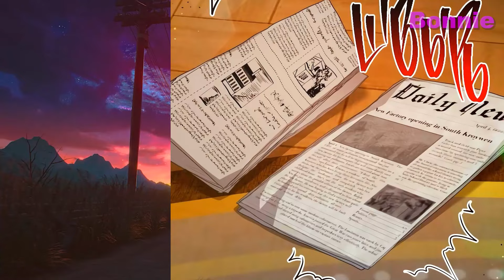She was forced to kill her husband, but instead she spent a hot night with him | Manhwa Recap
Hi friends, welcome to the Bonnie Recap channel, a place where manhwa is getting even closer and more interesting! Today we have a new batch of manhwa experiences for you, and we hope it inspires and uplifts you.

Don't forget to:

Put a like to support the Bonnie Recap channel and show that you enjoyed the video! 👍

With your support, we can create even more fun and interesting manhwa videos. Thank you for being with us! Let's make this world more fun and more manga together! 📚💫